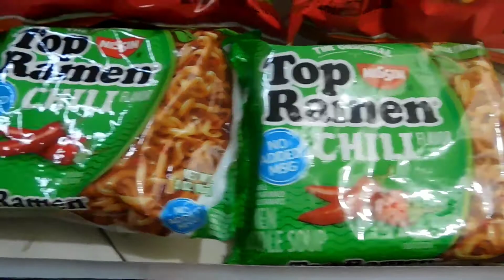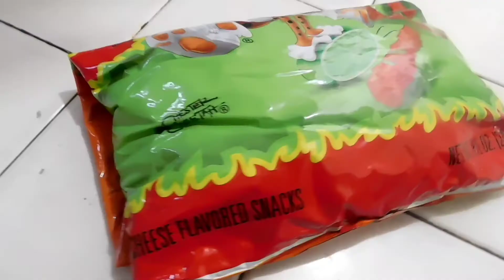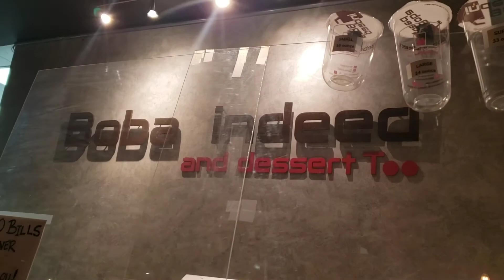Vlog|What I Eat In a (Cheat) Day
Whats up with everyone? Hope everyone is doing good and staying safe out there. Here a new video. A little bit different content this time. We had fun shooting this one for you guy. Let us know what kind of videos you guys would like to see.
                               -Skate
                              (Repeat)